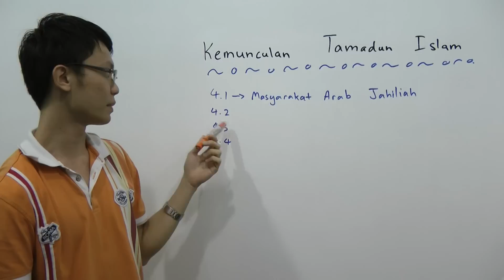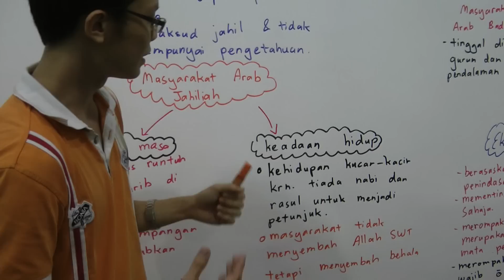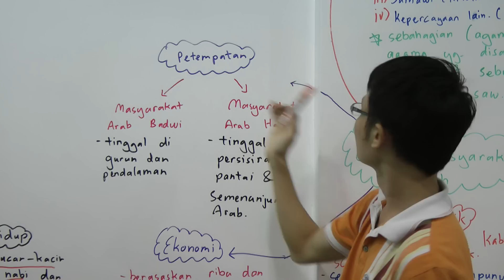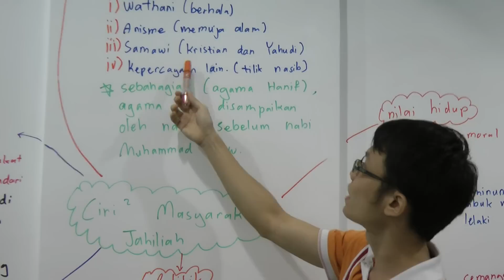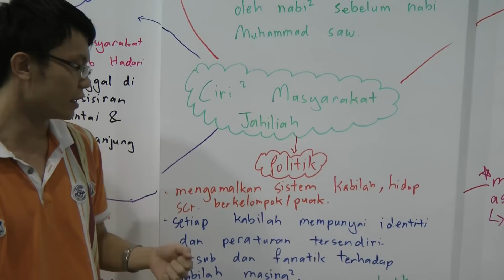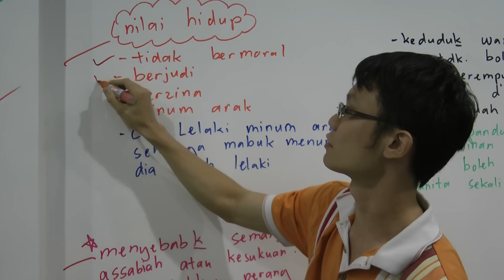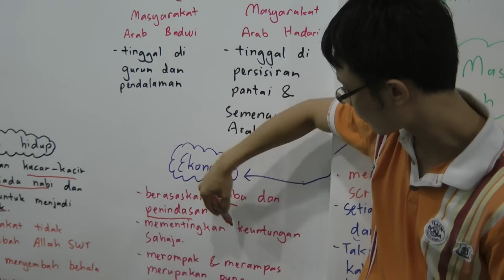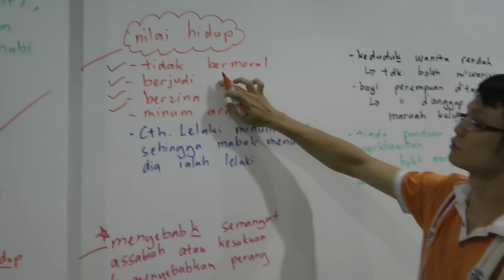Form 4 - Bab 4 4.1 Masyarakat Arab Jahiliah